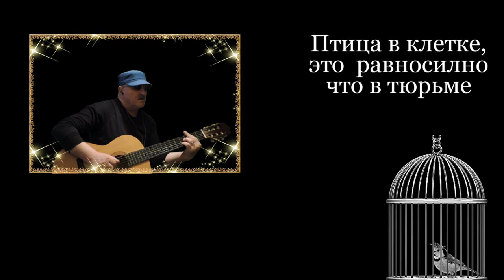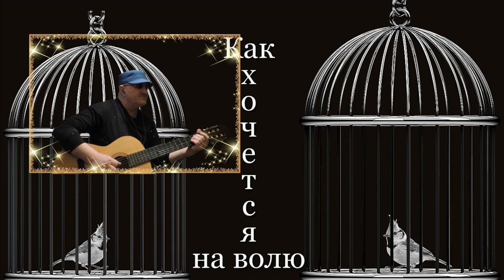Птица в клетке (ДЕБЮТ ПЕСНИ) - Алексей Доктор Леший - бард